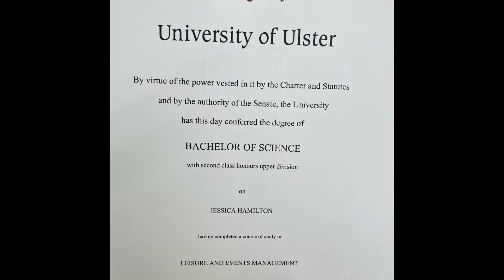11 July 2022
Ulster University Coleraine. July 1st 2022